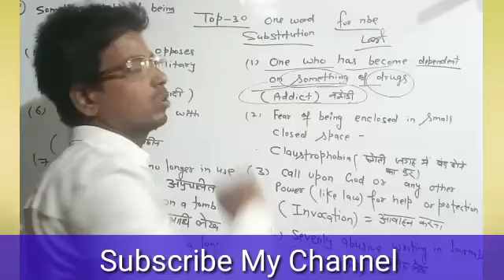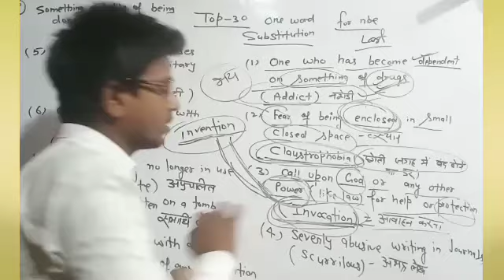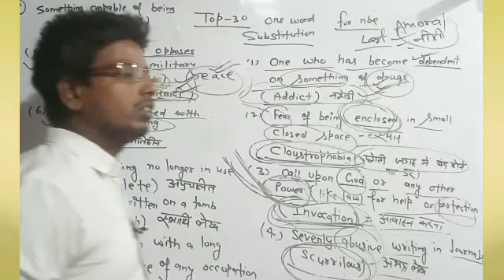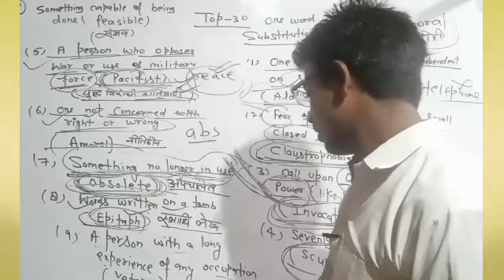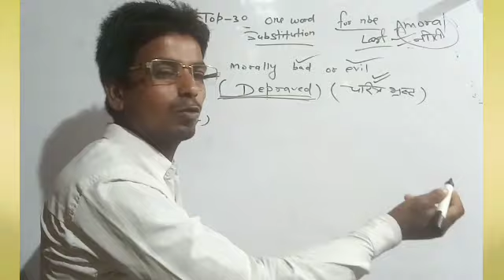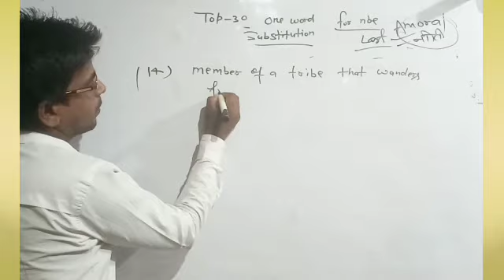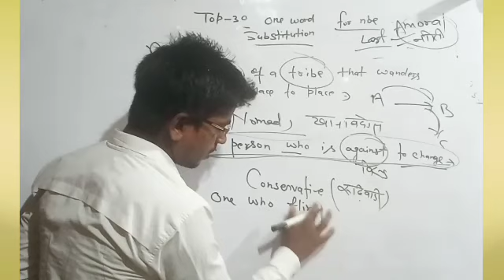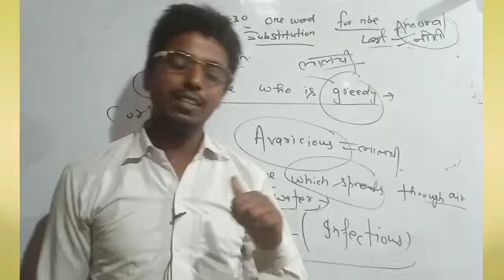English।। lNbe English।One Word Substitution।।English For Nbe।।Nbe One Word Substitution।।Englishnbe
Nbe Senior Assistant Maths।।Maths Fore।।Nbe Recruitment 2020।।Nbe Selection Batch।।Nbe free mock test।।Nbe Syllabus।।

👉👉Selection Batch For Nbe Details👇👇

👉Nbe special Mock test registartion starts from 25 july to 5 August

👉if you get this batch then you will get

1-Pdf Current Affairs 8 Month

2-Doubt session On Every sunday

3-Video solution For Important Questions

4-Mock test Based on tcs Pattern

call 10 am to 11am to given numbers

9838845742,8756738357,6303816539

ucil GK,
ucil maths,
ucil professional kbowledege,
dda GK,
dda maths ,
railwaygk,
railway maths,
uptet maths,
ctet maths
all tet maths,
upsi maths,
Ncl maths
Ncl hindi
Nclgk
Ncl gs

If you have any query then follow me by given above links